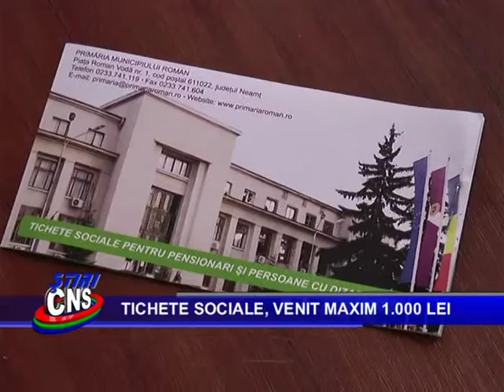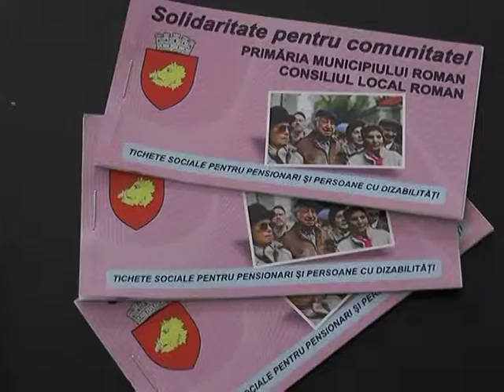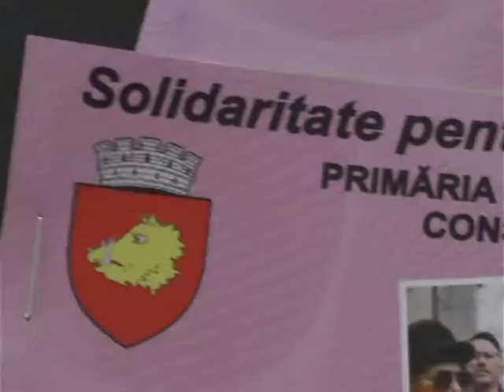Tichete sociale, venit maxim 1000 lei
Tichete sociale acordate pentru un venit maxim de 1000 lei.